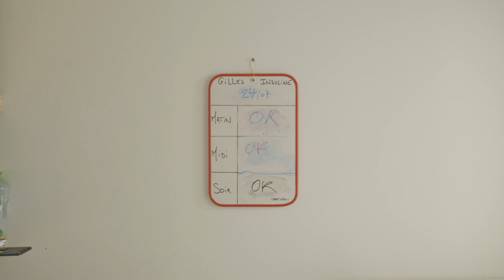Simon de Cyrène Marseille recrute !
🚀 Ouverture en vue... recrutement en cours !
Pour vivre un engagement professionnel ou bénévole... il y a de la place pour tout le monde... Rejoignez l'aventure !

 📞 Si vous avez envie de rejoindre l'aventure, si le projet vous interpelle, appelez nous! 😉